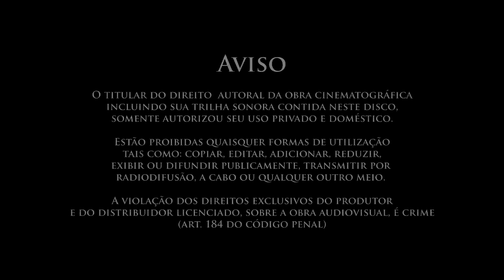Pb. Marcos Santos - Contato: 48. 99956-0055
Deus que honra no deserto - Gravado na Assembléa de Deus - SC